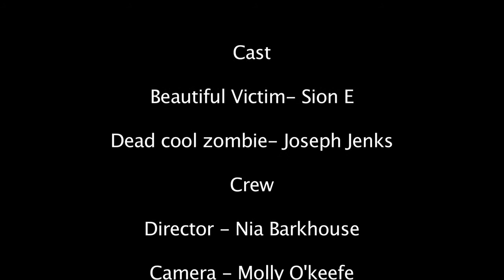Armless Antics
A short film made at Theatr Soar. Written, Produced and Composed by young people.

An extra bit of filming at the end to show how music can create a certain atmosphere in a film.

Great work :)